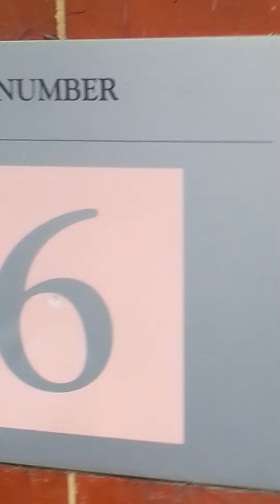Black Santa Messiah hahaha ...BB King skit idea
hahaha peacecorp x